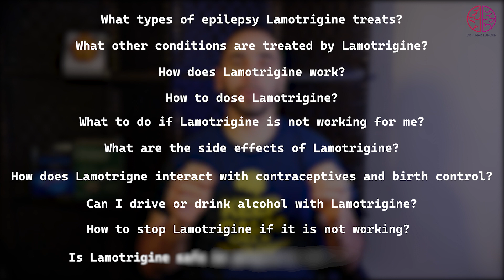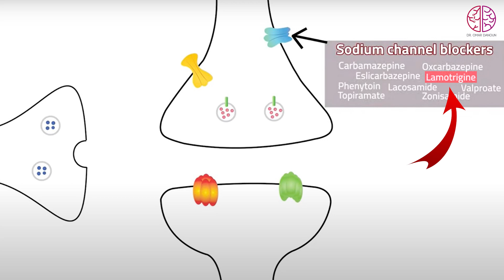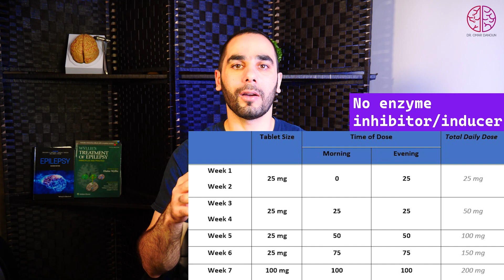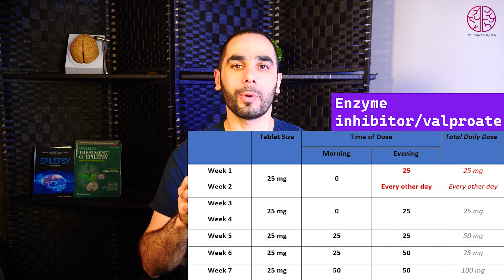Lamotrigine (Lamictal) for Epilepsy and Bipolar disorder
Lamotrigine (Lamictal) is one of the best medications for epilepsy and other conditions and it can treat seizures and depression at the same time. We will answer all your questions about Lamotrigine today from the Epilepsy specialist.

Time code:
0:00 Lamotrigine for Epilepsy
1:18 Types of Epilepsy treated by Lamotrigine
2:20 Other conditions treated by Lamotrigine
2:34 How does Lamotrigine work
2:55 Lamotrigine dosing
4:37 If Lamotrigine does not work
5:45 Side effects of Lamotrigine
6:29 Lamotrigine and birth control pills
6:44 Driving and alcohol with Lamotrigine
7:02 How to stop Lamotrigine
7:19 Lamotrigine in pregnancy and breastfeeding
7:32 Best cases for Lamotrigine
8:10 Tips for Epilepsy treatment